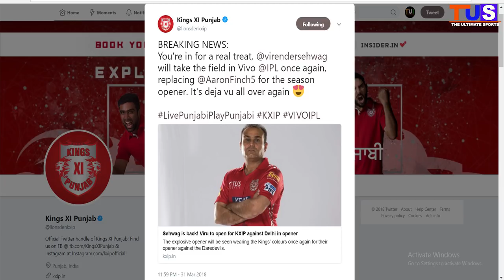Virender Sehwag Is Back In IPL : Opening For Punjab IPL 2018 : The Ultimate Sports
Virender Sehwag  Is Back In IPL : Opening For Punjab IPL 2018 : The Ultimate Sports Sehwag will come out of retirement and will open the innings in the absence of Aaron Finch. The decision, which was taken at the team preparatory camp in Mohali after a long deliberation by captain Ravichandran Ashwin, coach Brad Hodge, Director of Cricket Operations Virender Sehwag himself and the team management.

The ‘Nawab of Najafgarh’, who showed fine form in the recent Ice Cricket matches in St Moritz by scoring 62 off 31 in the first match and 46 off 22 balls in the second, reached the decision after practising in the nets with some of the current Kings XI Punjab team players.